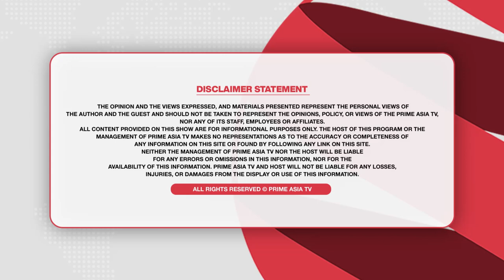youtube video #-4WPqVtihBY